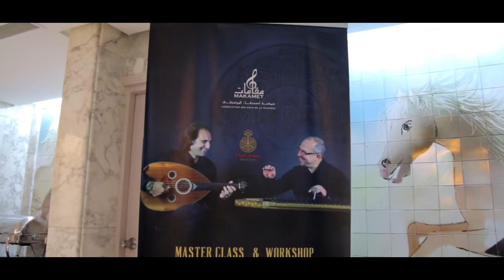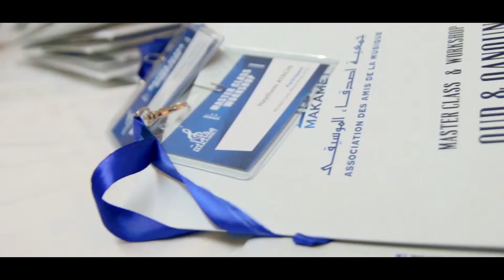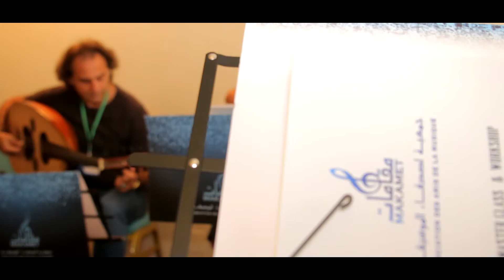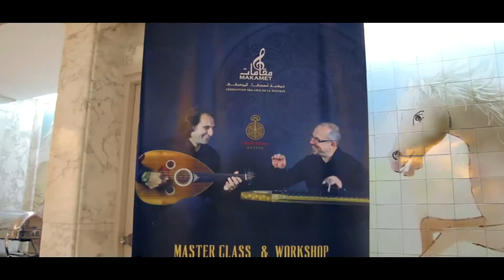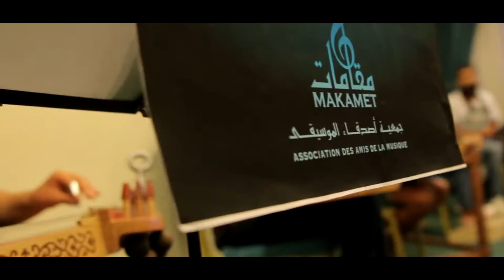makamet MasterClass oud-qanun